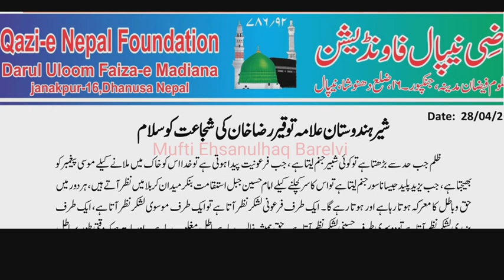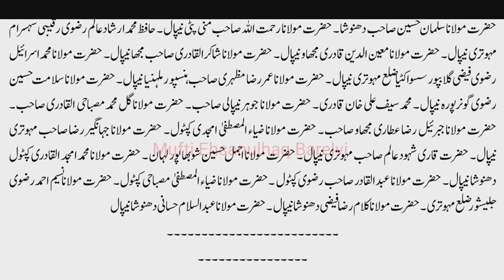तौकीर मियां के साथ खुल कर आगये उलमा ।।tauqeer miyan k sath itne aalim